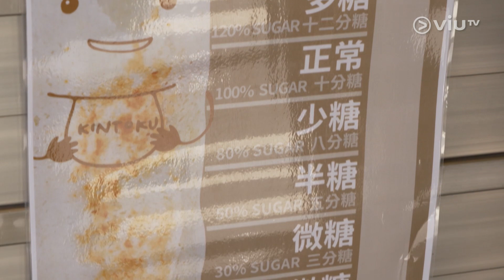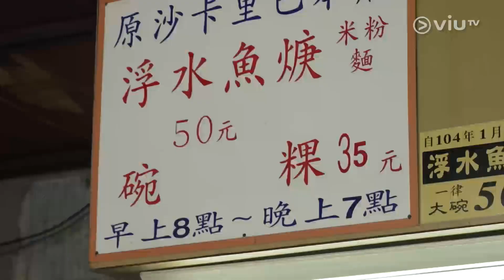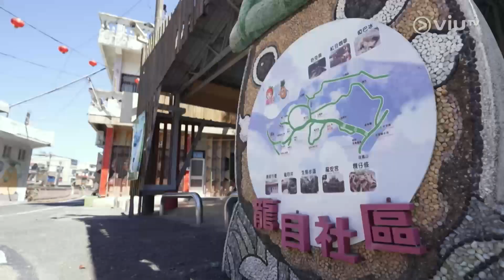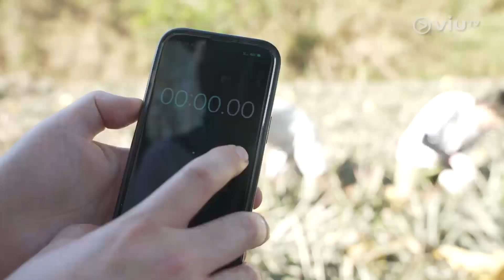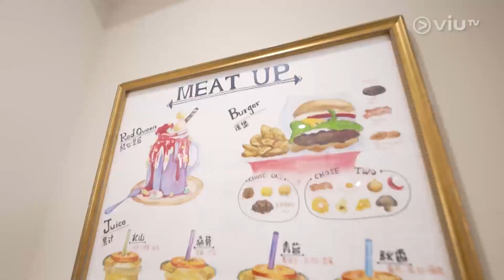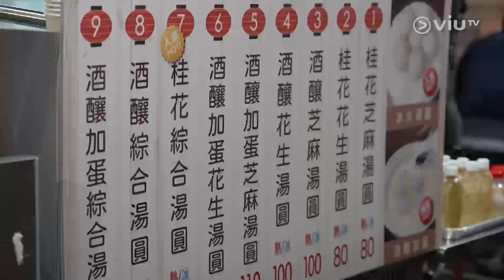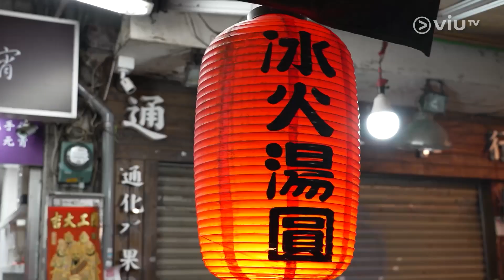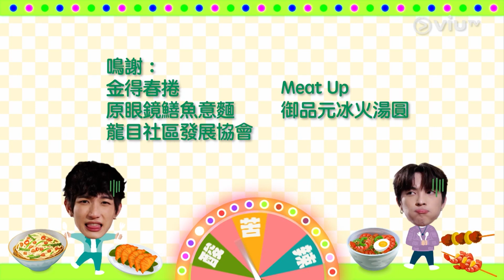《甜酸苦辣鮮》 EP 1 - 台灣-甜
兩位俊男主持人Martin和Kenji，接受製作組的任務，走到有「寶島」美譽的台灣，為觀眾試盡他們的「甜酸苦辣鮮」。第一集以甜當先，帶大家感受一下台灣人對「甜」的追求和熱愛。由無甜不歡的台南，一路食到上台北。了解台灣甜思思的文化之餘，與好友重逢，體驗她的私房最甜美食。